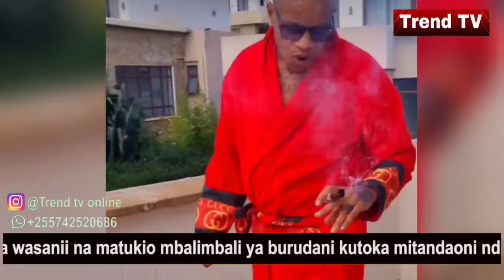Ukweli kuhusu kudondoka na kuzimia kwa PREZOO kenya